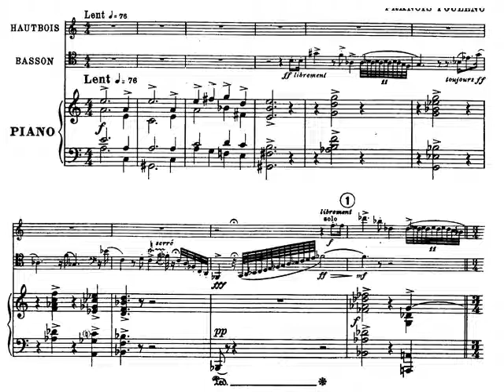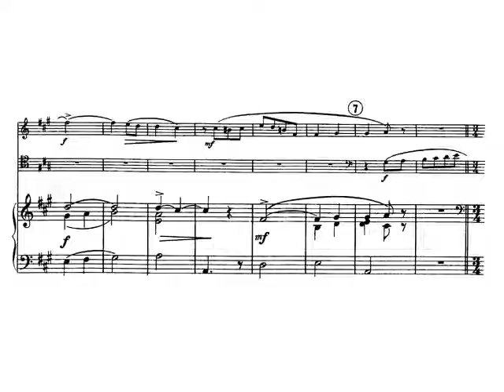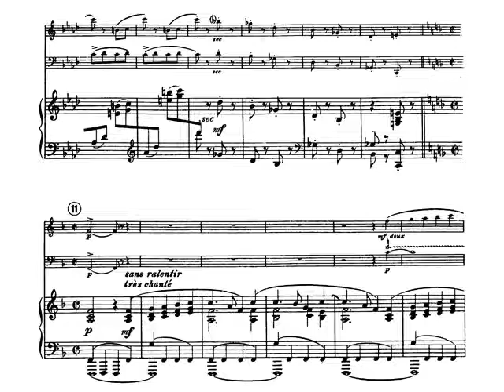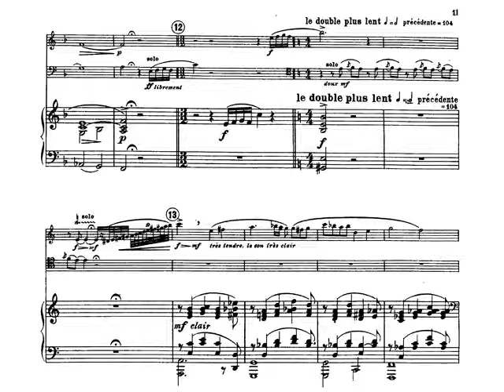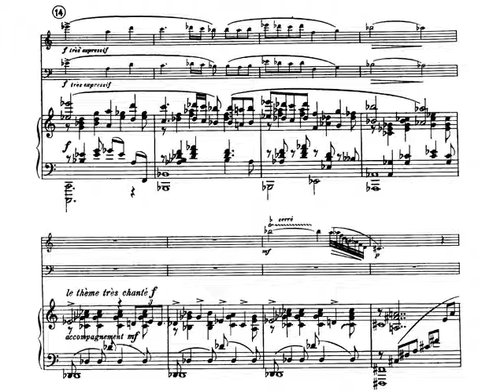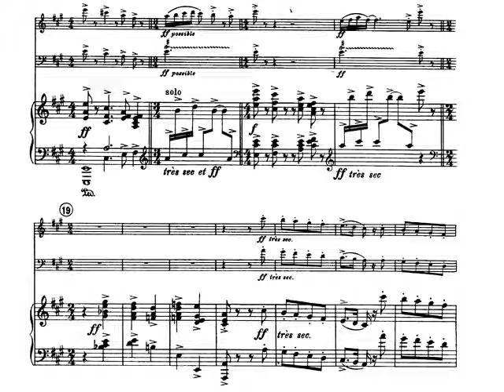Poulenc: Trío para piano, oboe y fagot. Primer movimiento. Audición con partitura